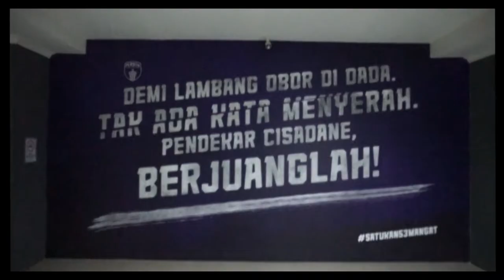DUEL DERBY TANGERANG PERSIKOTA ex VS PERSITA OLDSTAR TANGERANG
Duel Derby Tangerang tersaji antara PERSITA OLDSTAR dengan Supriyono ex Persikota Tangerang sementara PERSITA Tangerang  di perkuat legend-legendnya seperti Firman Utina, Christian Carascao dkk.